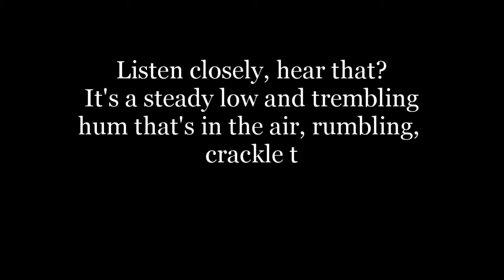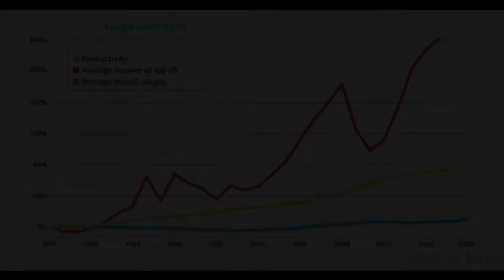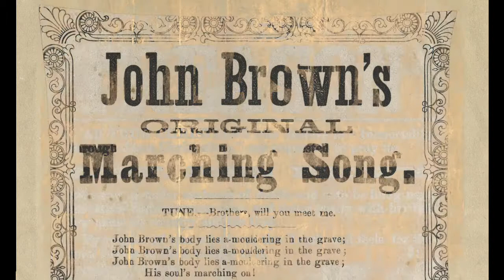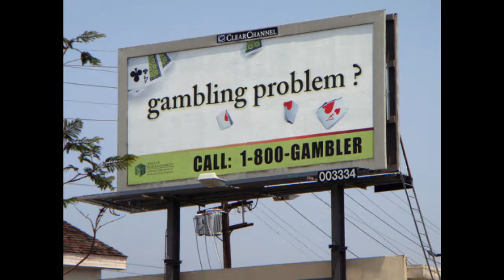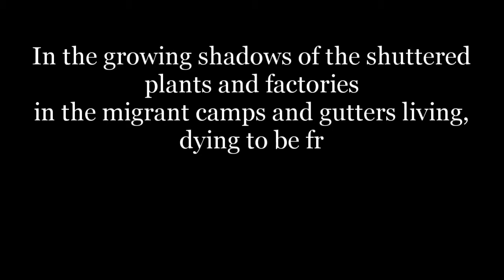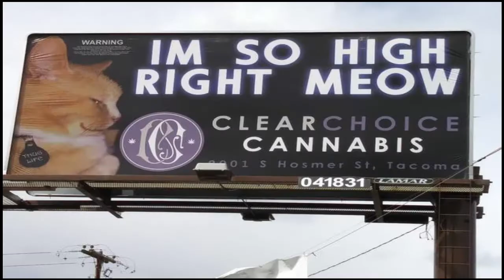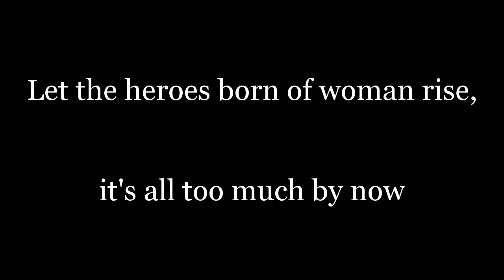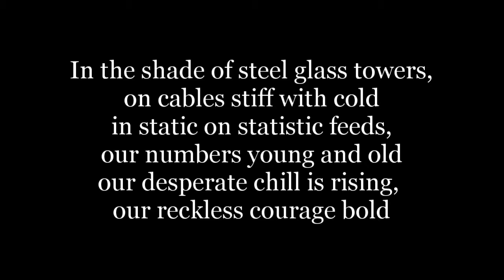wraiths of graph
listen closely, hear that? It's a steady low and trembling.